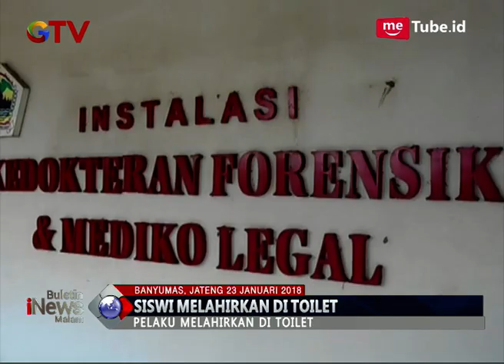Tega!! Tak Ingin Menanggung Malu, Siswi Bunuh Bayi Usai Melahirkan di Toilet - BIM 23/01